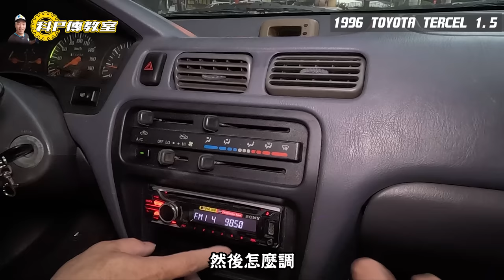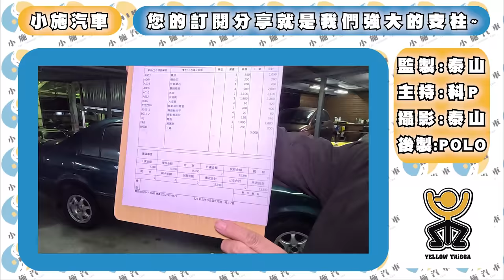【科P傳教室 EP162】 2月份公益車!!~1元起標!!/1996 TOYOTA TERCEL 1.5自排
公益車競標請於播出後 到此 留言競標
   包含基礎保養、空氣芯更換、變速箱油更換、水箱更換、火星塞更換、左邊傳動軸防塵套更換整備、電瓶更換